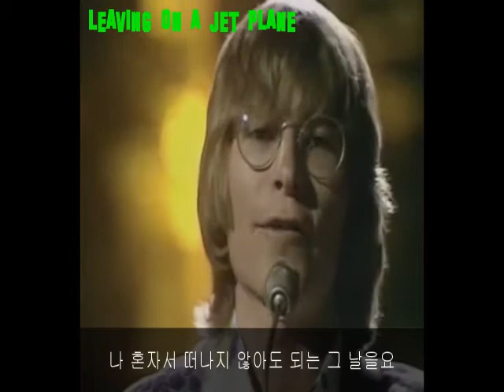John Denver Medley(한글가사).wmv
존덴버의 사랑과 이별의 노래..
가슴을 울리는 멜로디와 가사.